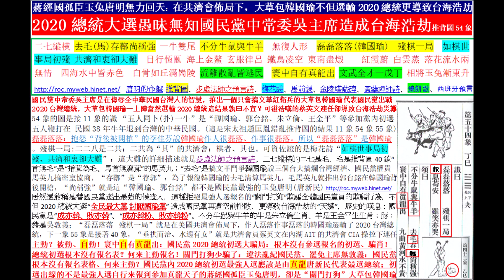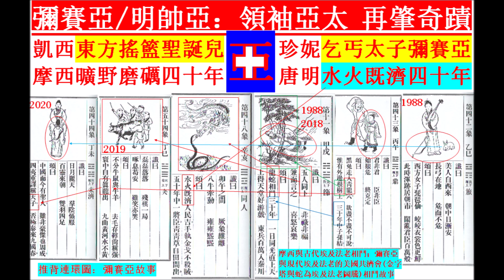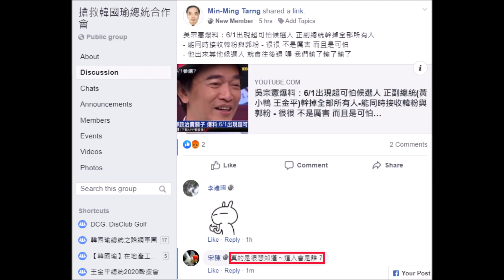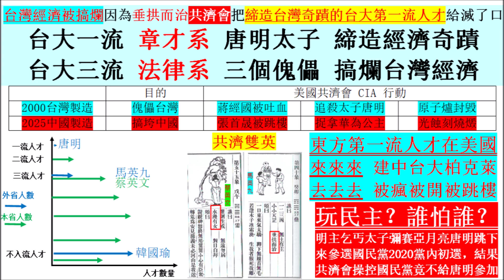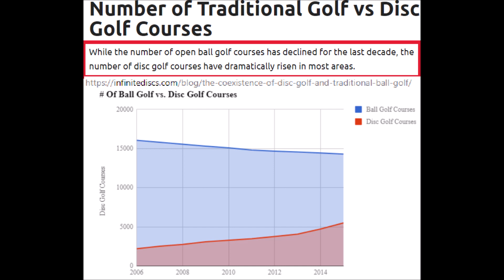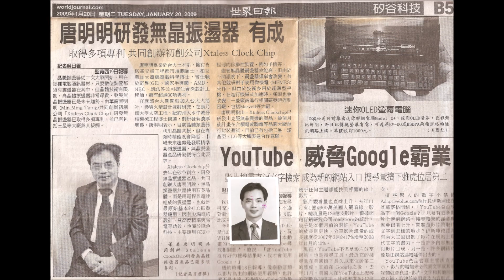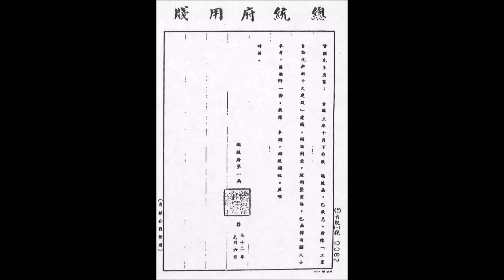吳宗憲爆料：6/1出現超可怕候選人 正副總統(黃小鴨 王金平)幹掉全部所有人! 台灣總統 應有高度：領袖亞太 再肇奇蹟 - 真龍天子 中興少主 玉兔唐明 - 蔣經國孤臣-蔣經國指定繼承人 相將玉兔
蔣經國孤臣玉兔唐明無力回天：在共濟會佈局下，大草包韓國瑜不但選輸2020總統更導致台海浩劫
2020總統大選愚昧無知國民黨中常委吳主席造成台海浩劫推背圖54象
二七縱橫 去毛(馬)存鞹尚稱強 一牛雙尾 不分牛鼠與牛羊　無復人形　磊磊落落(韓國瑜)　殘棋一局  如棋世事局初殘 共濟和衷卻大難  日行恆匭 海上金鰲 玄服律呂 鐵鳥凌空 東南盡燬    紅霞蔚 白雲蒸 落花流水兩無情  四海水中皆赤色　白骨如丘滿崗陵 流離散亂皆逃民　寰中自有真龍出 文武全才一戊丁 相將玉兔漸東升
唐明的命盤 推背圖、步虛法師之預言詩、梅花詩、馬前課、金陵塔藏碑、黃蘗禪師詩、燒餅歌、西班牙預言
國民黨中常委吳主席是在侮辱全中華民國台灣人的智慧，推出一個只會搞文革紅衛兵的大草包韓國瑜代表國民黨出戰2020台灣總統，大草包韓國瑜一上陣當然選輸2020總統這結果孰曰不宜？可滋浩嘆的蔡英文連任卻導致台海浩劫災難
54象的圖是接11象的讖 “五人同卜(扑)一牛”是“韓國瑜、郭台銘、朱立倫、王金平”等參加黨內初選 五人鞭打在 民國38年牛年退到台灣的中華民國。(這是宋太祖趙匡胤錯亂推背圖的結果11象54象55象)
磊磊落落：抱怨“背後被開槍”的李佳芬說韓國瑜作人很磊落、作事很磊落。所以“磊磊落落”是韓國瑜。殘棋一局:二二八是二共；二共為“其”的共濟會；棋者、其也。可資佐證的是梅花詩“如棋世事局初殘、共濟和衷卻大難”：這大難的詳細描述就是步虛法師之預言詩。二七縱橫的二七是毛，毛是推背圖40象“首無毛”是“指茸為毛、馬首無鹿茸”的馬英九；“去毛”是搞文革鬥爭韓國瑜說三個台大搞爛台灣經濟、國民黨權貴馬英九搞密室協商，“存鞹”是“荐郭”：為了報復韓國瑜的去毛清算馬英九，毛馬英九就推出郭台銘在韓國瑜背後開槍，“尚稱強”就是這“韓國瑜、郭台銘”都不是國民黨最強的玉兔唐明(唐新民) 居然還敢稱是替國民黨選出最強的候選人，這種拒絕最強人選報名的“關門打狗”欺騙全體國民黨員的欺騙行為，不但2020總統大選“全民最大黨-討厭國瑜黨” 造成國民黨再遭空前挫敗，更導致台海浩劫的“天譴”，歷史的嘆息：國民黨是“成亦韓、敗亦韓”、“成亦韓粉、敗亦韓粉”。不分牛鼠與牛羊的牛是朱立倫生肖、羊是王金平生生肖；豚：豬是吳敦義；“磊磊落落　殘棋一局”就是在美國共濟會佈局下，作人磊落作事磊落的韓國瑜選輸了2020台灣總統，下一象55象是接著40象，“垂拱而治、水邊有女”就是共濟會員蔡英文在內湖AIT的共濟會CIA操控下連任
主動？被動、自動！寰中自有真龍出：國民黨2020總統初選大騙局：根本沒有參選報名的初選、騙肖！
總統初選根本沒有報名表？何來主動報名！關門打狗少騙了：違法亂紀國民黨、罷免主席無敦義：國民黨根本沒有報名表格、何來主動？國民黨內2020總統初選最強人選應該是由真龍唐新民代表競選總統；初選出線的不是最強人選自行來報到參加真龍天子的蔣經國孤臣玉兔唐明，卻是“關門打狗”大草包韓國瑜。

燒餅歌推背圖預言最大咖 蔣經國孤臣-蔣經國指定繼承人 相將玉兔
氣運南方出將臣 五十年中一將臣 青青草自田間出 更會南軍誅戮行 匹馬單騎安外國 眾將揖讓留三星(伴月)

吳宗憲爆料：6/1出現超可怕候選人 正副總統(黃小鴨 王金平)幹掉全部所有人-能同時接收韓粉與郭粉 - 很很 不是厲害  而且是可怕  他出來其他候選人  就會往後退    喔 我們輸了輸了輸了

吳宗憲爆料：6/1出現超可怕候選人 正副總統 黃小鴨與王金平 幹掉全部所有人
- 能同時接收韓粉與郭粉 - 很很 不是厲害  而且是可怕
- 他出來其他候選人  就會往後退  喔 我們輸了輸了輸了
台灣奇蹟成泡沫 幕後凶手共濟會
追殺台灣一流才 傀儡台灣三流才
搞爛台灣法律系 共濟傀儡在台灣
正如中美貿易戰 美國共濟會CIA 中共十一國慶日
同時抓華為公主 荷光蝕刻廠火災 張首晟被跳樓死
蔣經國被吐血亡  原子彈廠全被毀 玉兔唐明被追殺
國民黨吳敦義們  表面是在卡韓禿 實際是在卡月亮 抹煞消音唐新民
耍了禿子騙韓流  寧政權給蔡英文 不讓最大咖出線 全面封殺玉兔明
天大笑話黨初選  不讓月兔來報名 國民黨內部提名 共濟走狗國民黨 這是那門子民主

吳宗憲聊政治賣關子 爆料：6/1出現超可怕候選人  - 燒餅歌：匹馬單騎安外國 眾將揖讓留三星
六月一號 有一組正副總統(黃小鴨 王金平)應該是幹掉全部所有人的
馬上就會公佈出來    我剛講的那組人  是不是已經篤定當選了
很很 不是厲害  而且是可怕  他出來其他候選人  就會往後退    喔 我們輸了輸了輸了

領袖亞太 再肇奇蹟    中興少主 玉兔唐明
吳宗憲口中的最大咖就是台大前校長李嗣涔所說的來人間“學習”的彌賽亞，美國預言家凱西所稱在東方中國台灣聖誕節所誕生的聖誕兒，美國預言家珍妮所說的衣裳襤褸的乞丐太子果真如燒餅歌所說的在台北101大樓前“匹馬單騎安外國”：全世界都知玉兔唐明要參加國民黨2020總統大選，就是被共濟會操控的傀儡台灣不知道；唐明都已殺到國民黨中央黨部外作示威了，全台灣都知道玉兔唐明要參加國民黨內總統初選，就是被共濟會操控的國民黨不知道；全國民黨都知道玉兔唐明要參加2020國民黨內總統初選，就是國民黨主席吳敦義不知道：裝睡的人是叫不醒的！^_^

彌賽亞是人不是神，而且是衣裳襤褸的乞丐太子歷經人間各種不平與苦難
因而能制訂出更合乎人情常理的人間法規制度激發人的創新創業創價潛能

台灣經濟被搞爛因為垂拱而治共濟會把締造台灣奇蹟的台大第一流人才給滅了口
台大一流 章才系 唐明太子 締造經濟奇蹟
台大三流 法律系 三個傀儡 搞爛台灣經濟

東方第一流人才在美國
來來來 建中台大柏克萊
去去去 被瘋被開被跳樓

玩民主？誰怕誰？
明主乞丐太子彌賽亞月亮唐明跳下來參選國民黨2020黨內初選，結果共濟會操控國民黨竟不給唐明參加

 目的 美國共濟會 CIA 行動
2000台灣製造 傀儡台灣 蔣經國被吐血 追殺太子唐明 原子爐封毀
2025中國製造 搞垮中國 張首晟被跳樓 捉拿華為公主 光蝕刻燒燬